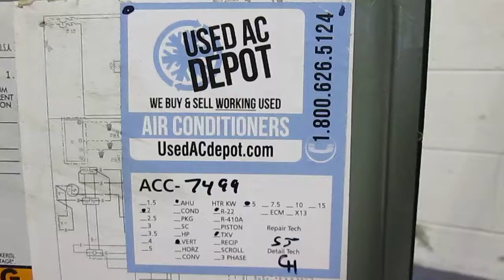RHEEM Used Central Air Conditioner Air Handler UBHC-14J06SFF